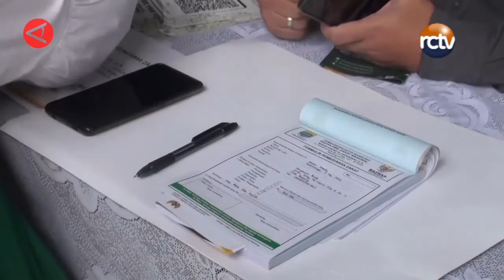BAZNAS KOTA BANDUNG TARGETKAN PENERIMAAN ZAKAT RP 37 MILIAR